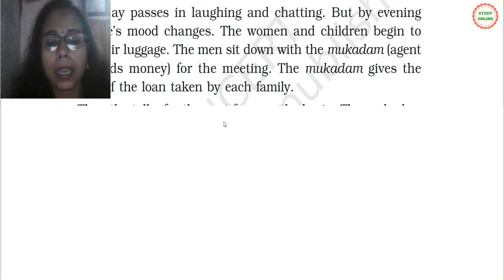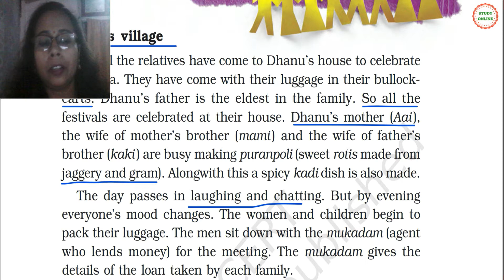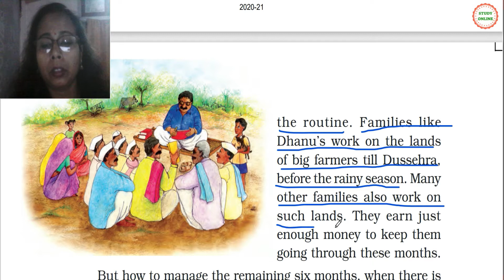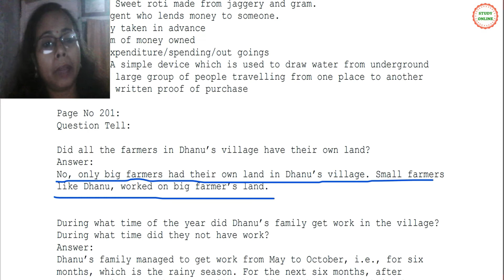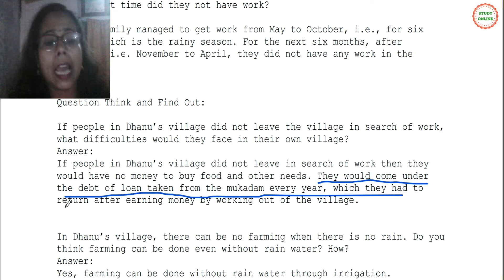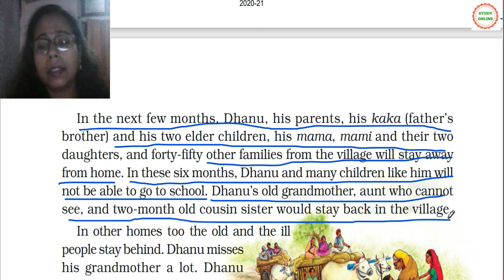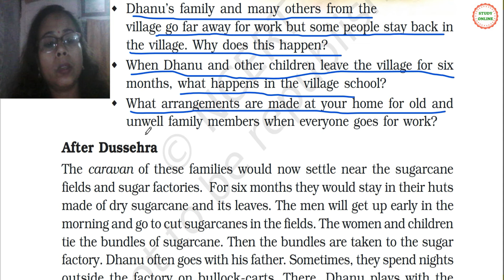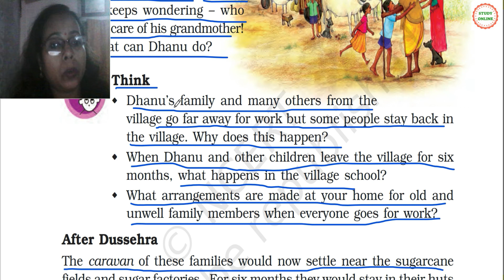Class 5th EVS Chapter 22 On the Move Again Question Answer NCERT CBSE with Hindi explanation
Friends
I am Pushpanjali Chaliha, in this video, you will find reading with correct pronunciation and explanation in Hindi. Question answers are also given to writing in a notebook. This is a small interesting story about the farmers, village, villagers, and the farm. Discussed Dhanu's family who is a farmer and they have to move out in search of work in order to search for work for their livelihood and many more. Watch the whole video to understand better.
Stay safe at home and keep learning with me.